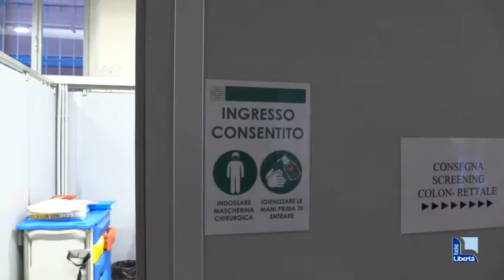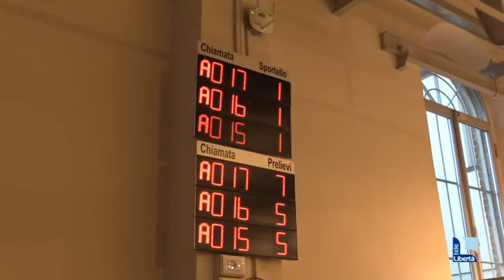Inaugurato il centro prelievi a Fiorenzuola